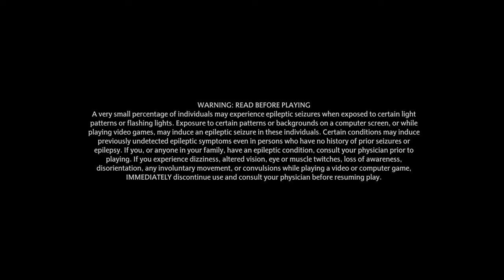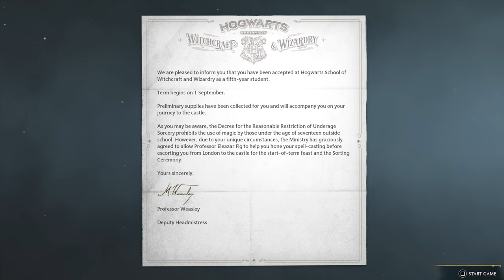Hogwarts Legacy 100% Playthrough!! Part 1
Hogwarts legacy100% All Trophies Playthrough PS5 Gameplay!!